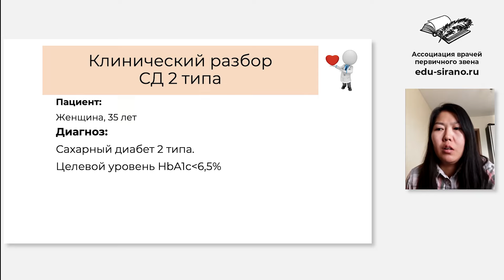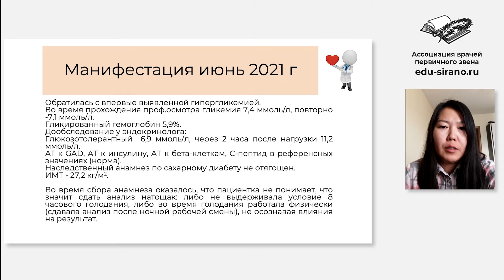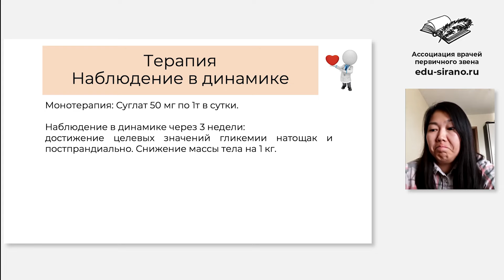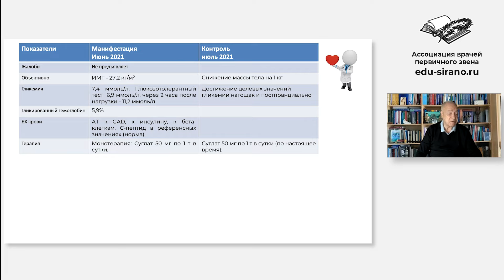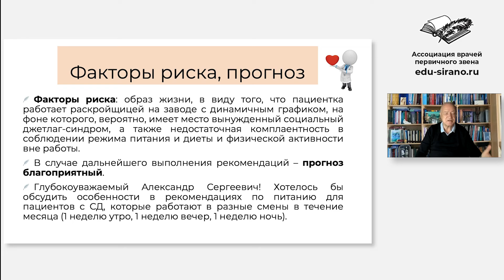Клинический разбор Очирова В.В. Аметов А.С.